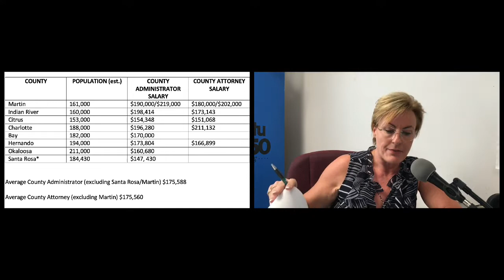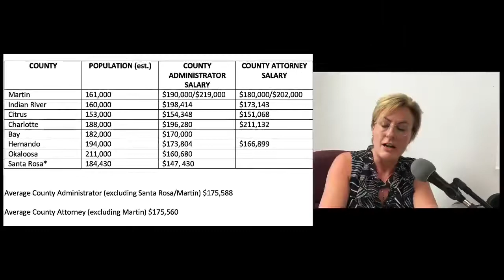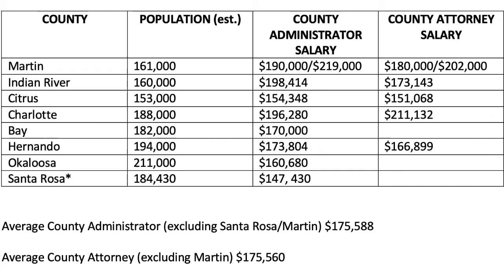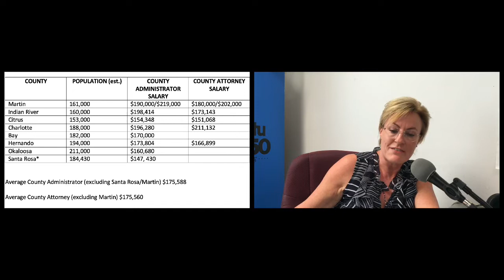Martin County updates with Eric Miller from Talk About Martin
Your tax dollars at work. County Administrator receives 15% salary increase to $219,000, County Attorney a 12% increase to $202,000. Waste Management fees, vaccine mandates/protocols, and more!